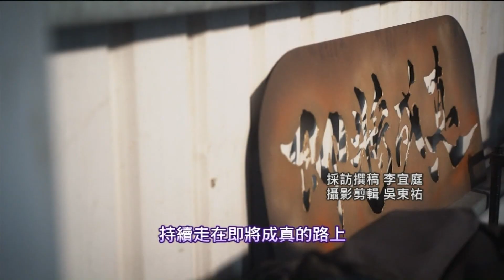《新聞思想啟》第137集-Part3 點燃火焰 照亮藝術 火舞者追夢 甘與苦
●點燃火焰 照亮藝術
火舞者追夢 甘與苦

《新聞思想啟》   第137集 城市‧街頭藝術

        10/26(六)20:00
        11/03(日)10:00